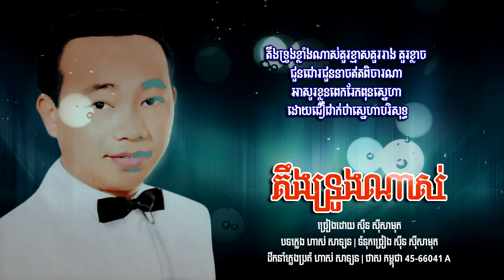តឹងទ្រូងណាស់ - ស៊ីន ស៊ីសាមុត​ | Sinn Sisamouth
បទៈ តឹងទ្រូងណាស់
- ច្រៀងដោយ ស៊ីន ស៊ីសាមុត
- បទភ្លេង ហាស់ សាឡន
- ទំនុកច្រៀង ស៊ីន ស៊ីសាមុត
- សម្រួលតន្ត្រី ហាស់ សាឡន
- ប្រគំជាចង្វាក់ Blue
- ថតនៅថាស កម្ពុជា 45-66041 A
- Chantee Par: SINN SISAMOUTH
- Musique De: HAS SALAN
- Paroles De: SINN SISAMOUTH
- Chef Orchestre De: HAS SALAN
- Genre: BLUE
- Black Vinyl: CAMBODIA 45-66041 A
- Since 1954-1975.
- Image Khmer old singer: SINN SISAMOUTH